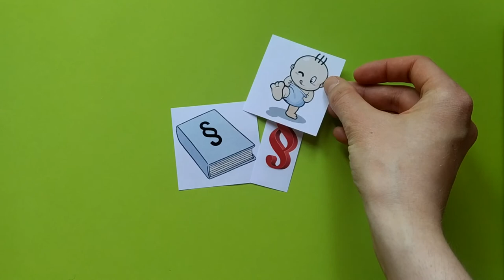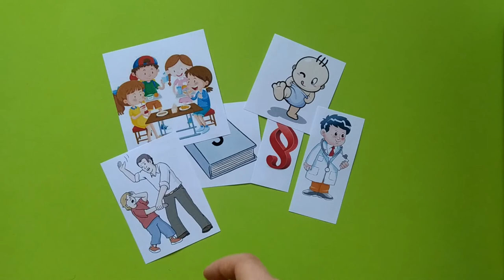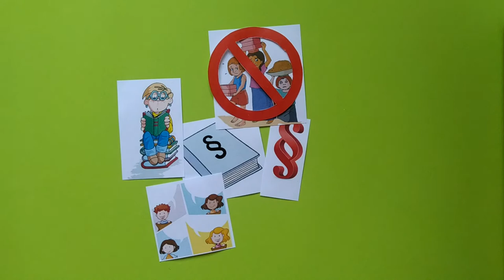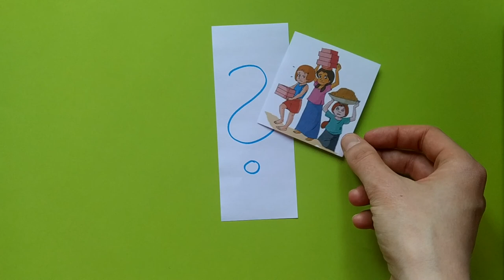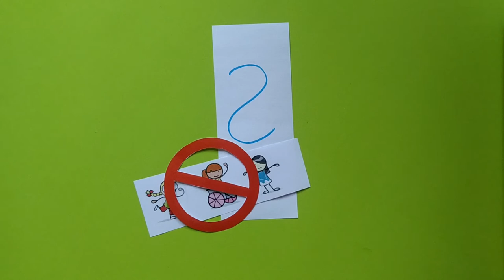Erklärvideo für Kinder (von Marie Lusie Losch)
Der Beitrag "Erklärvideo für Kinder" wurde im Rahmen der Tagung "Menschenrechte von Kindern und Jugendlichen im Kontext Schule" erstellt.